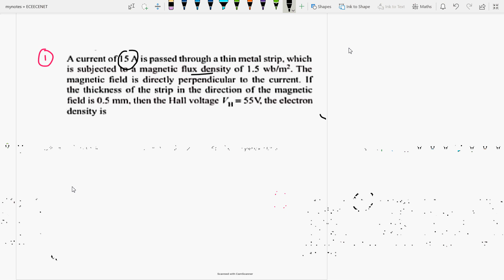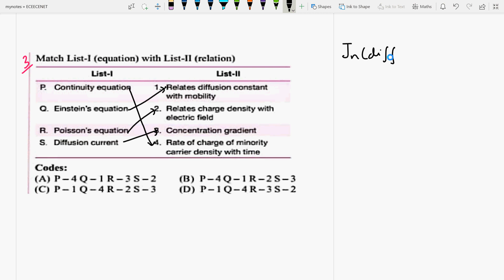IElectronicDevices&circuitsIINumericalsIIRelatedtoHallEffectIIUGCNETNTAP2IIISROECEIIGATEECEII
Hall effect Numericals are discussed

6 months of research exp. from University of Paderborn, Germany in Monolithic microwave integrated circuits (MMIC) at 94 GHz on topic “Design &  simulation of switching power amplifiers mainly Class E and Class F by controlling their no. of harmonics in cascade with RF oscillators using SiGe HBT in ADS S/W at 94 GHz”, already approved and submitted my proposal to DFG(German Research Foundation), qualified and got A1 certificate in German language from the Goethe institute,Chandigarh.